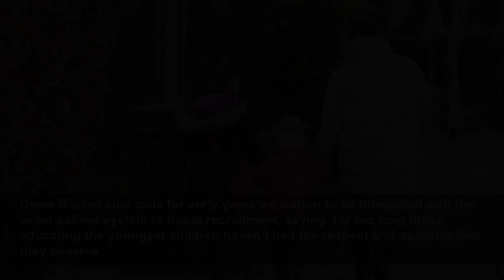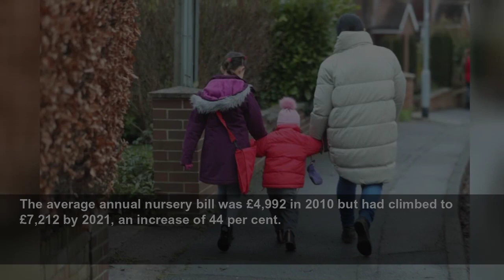Sorry kids, school days could get longer to help working parents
The government's childcare tsar wants hours to be extended to fix the childcare nightmare facing many parents.
Metro
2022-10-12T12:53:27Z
The school day should be extended in order to tackle the uphill childcare struggle facing families, according to the government’s children’s tsar.
Successive governments have poured billions into childcare support but the most ‘straightforward’ solution might be a simple one – even if it’s unpopular with kids: Keeping children at school for more of the day.
In ‘Vision for childcare’, the commissioner writes: ‘Schools sit at the heart of their communities, visible to and trusted by families in the area.
‘When it comes to school age children the most straightforward approach to making childcare manageable and affordable is by providing an extended school day, so that children can be cared for on school premises.
‘This would address the biggest existing gap in childcare provision, with the majority of areas saying there is a lack of provision for after school care for children aged 5-14.
‘An extended school day not only works best for parents but can also open up opportunities for additional extra-curricular activities and clubs, including breakfast clubs, in the place that children are already familiar with.’
Dame Rachel also calls for early years education to be integrated with the wider school system to boost recruitment, saying ‘for too long those educating the youngest children haven’t had the respect and opportunities they deserve’.
The highest costs are for those with children under two who rely on private nurseries.
According to analysis by the Trade Unions Congress published in June, the average cost for those families has risen by more than £2,000 since 2010.
The average annual nursery bill was £4,992 in 2010 but had climbed to £7,212 by 2021, an increase of 44 per cent.
In a bid to drive prices down, the government is reviewing regulations which stipulate there must be one member of staff on site for every four children.
It’s thought that a move to a five to one ratio could save parents as much as £40 a week in the long run.
The commissioner also called for radical changes to leave arrangements for new parents in a bid to share out care between mothers and fathers more equally and allow them to spend more quality time with their children at a formative stage.
The reports reads: ‘Now is the time to fully modernise parental leave, with an offer that protects time for each parent and allows them to spend quality time with their child at a time that suits them’.